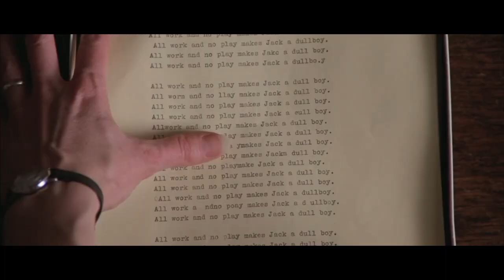Work Sucks - Horrible Day at Work Movie Mashup (2014) HD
Horrible bosses make for a horrible day at work.

zedison “work mashup” “work sucks” “bad day at work” “horrible bosses” job work office “office space” “movie jobs” “working for the man” “horrible job” awful funny work “movie clips mashup” “office work” “dead end job” “swimming with sharks” “worst bosses” “movie bosses” stressful “bad day at the office” “bosses in movies” “funny office scenes” “office mashup” “job mashup"